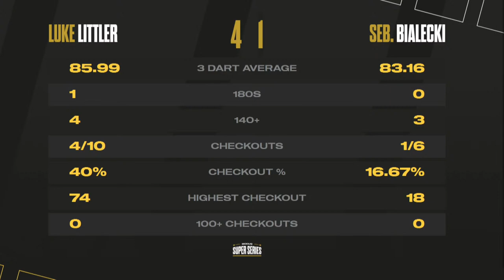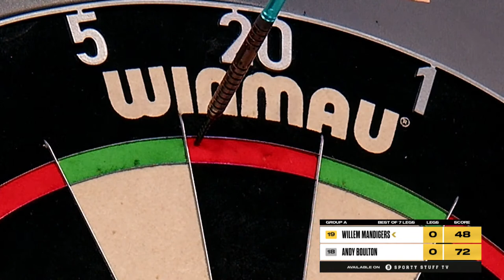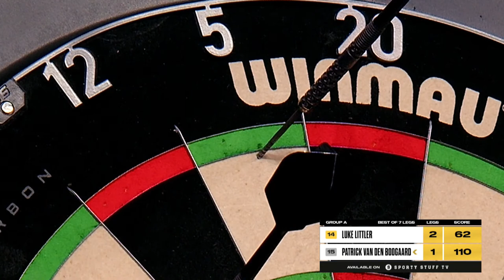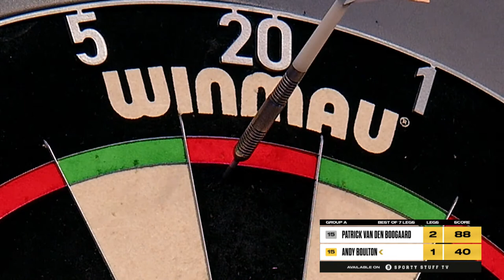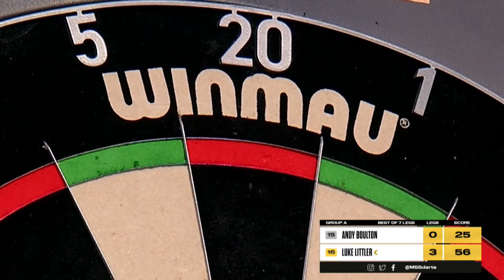MODUS Super Series | Series 5 Week 9 | Group A Session 3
Welcome to the MODUS Super Series in 2023. It's Wednesday 3rd October and this is the third session of week 9!

15 Matches are all live from 9:30am